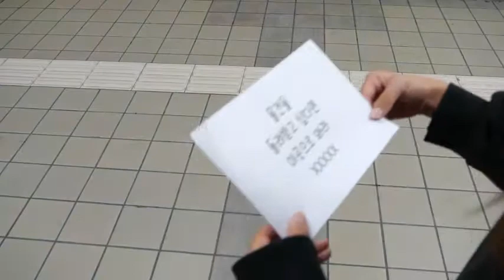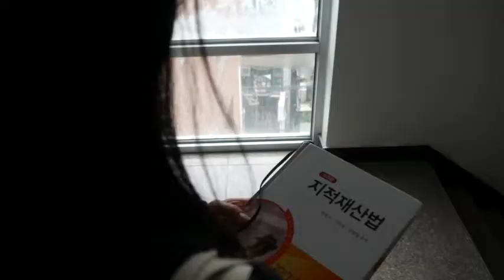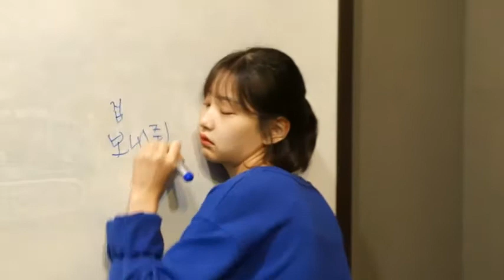반듯ⓒ 저작권 서포터즈 9월 1차 영상4팀 사사건권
[저작권 모의고사 : 물건을 돌려받고 싶다면?]

도둑이야!
물건을 돌려받고 싶으면 문제를 풀어라
그녀들은 물건을 돌려 받았을까요?

그녀들이 물건을 돌려받을 수 있도록
저작권퀴즈를 함께 풀어봐요!